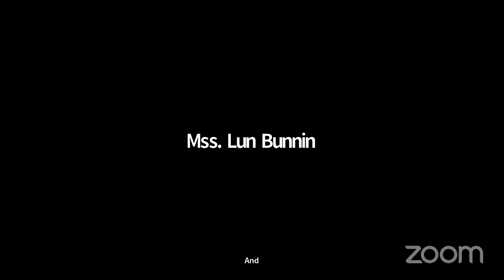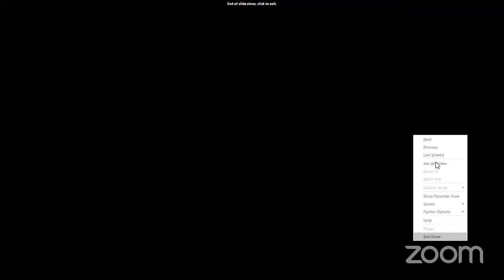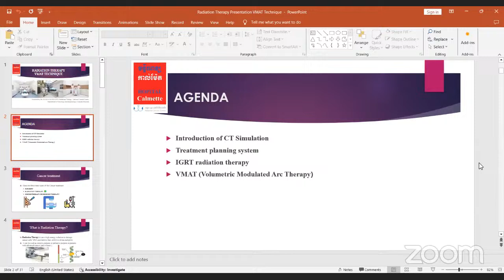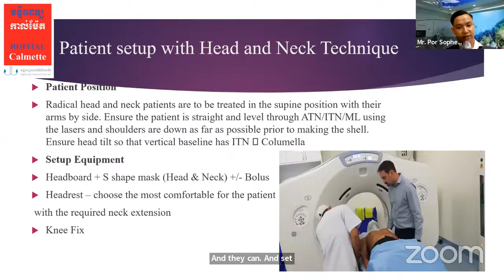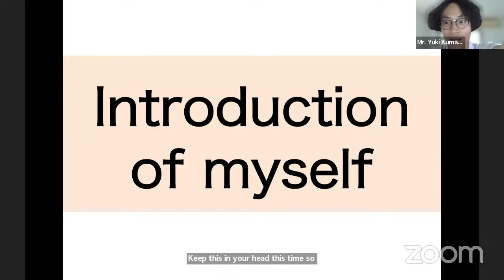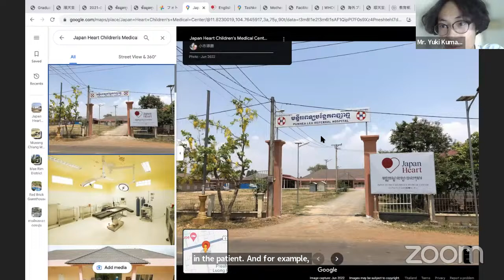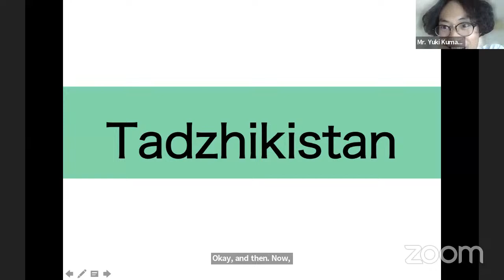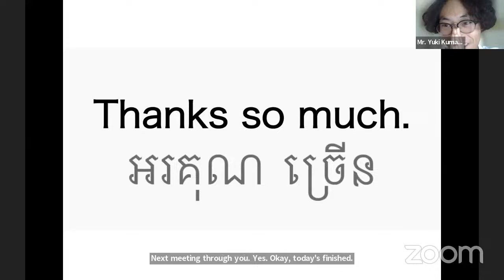34 th Online CPD Program for Asian Radiological Technologist's Society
Hosted by Cambodia